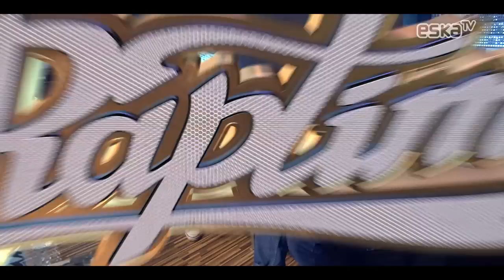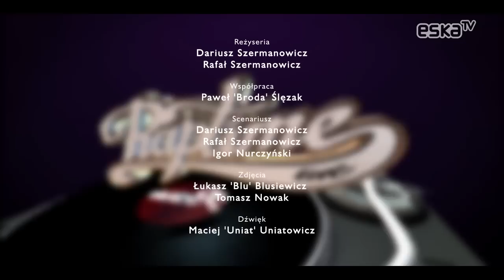L.U.C - RaptimeLive! S02E06 - cały odcinek